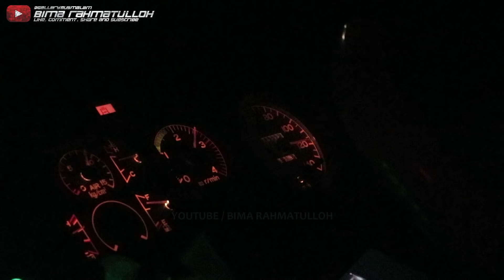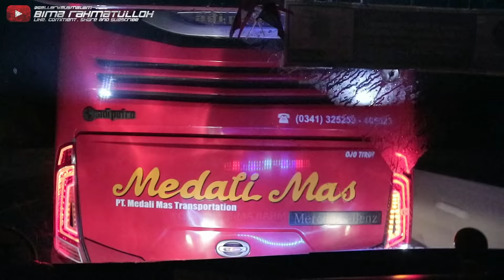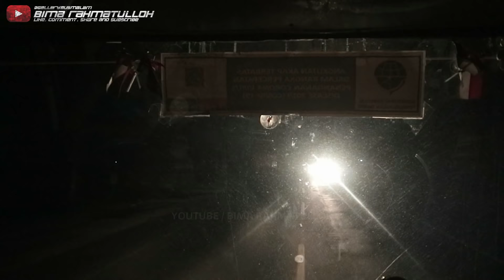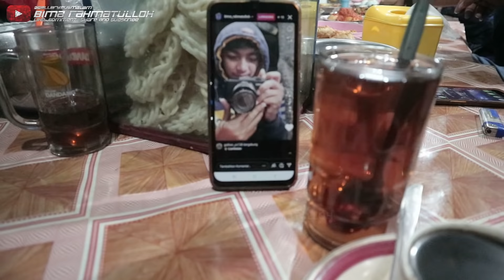RECOMENDED‼ TEPAT WAKTU WALAU LEWAT PANTURA ‼🔥 - Trip Pahala Kencana "White Bull" (MERAK-MALANG)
Video Trip Selanjutnya : Coming Soon